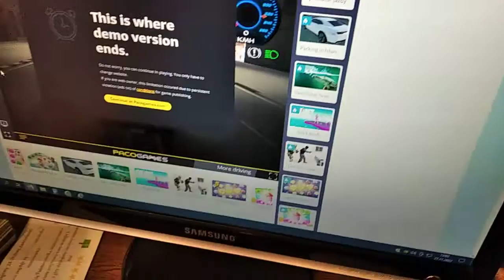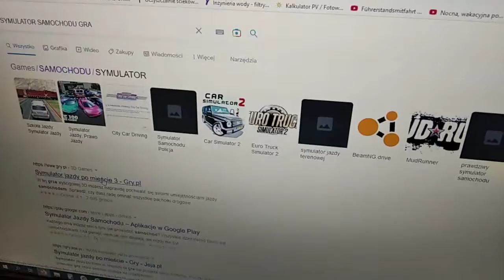#1 Symulator samochodu, głupie pojazdy i latarnie